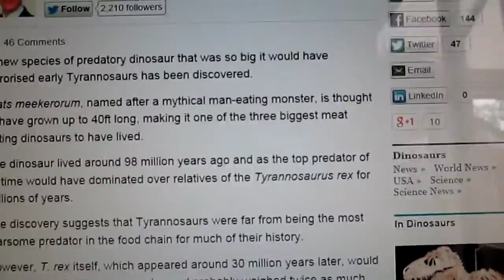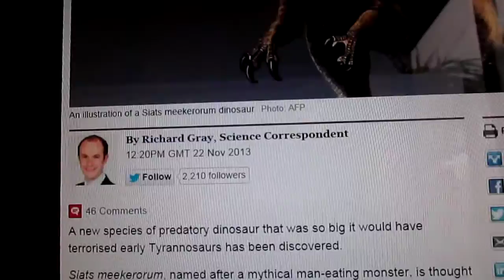New Dinosaur Discovered: Siats meekerorum!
I go over some information about a brand new theropod dinosaur called Siats. A new carcharadontosaur that dwarfed the tyrannosaurs that shared its environment!